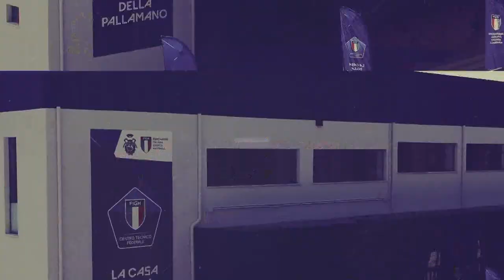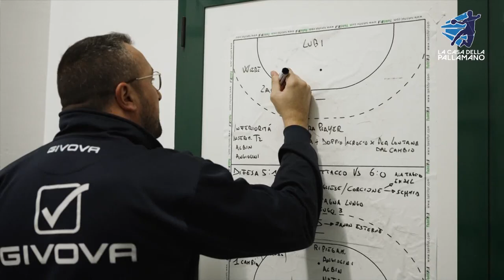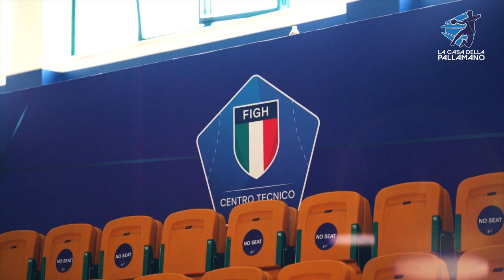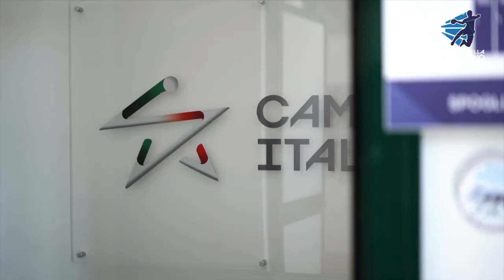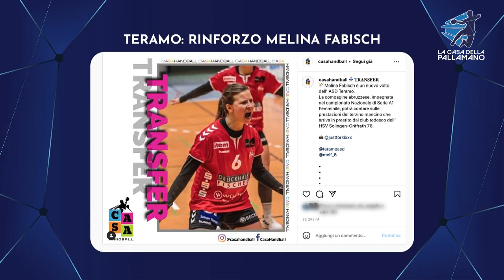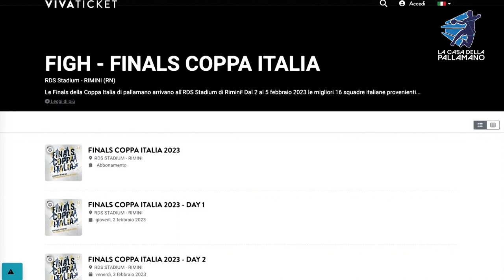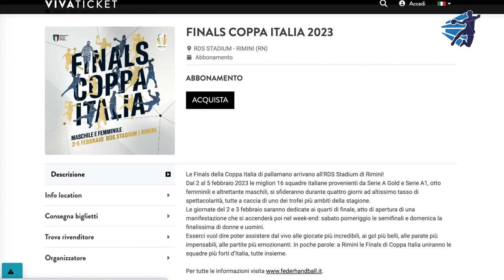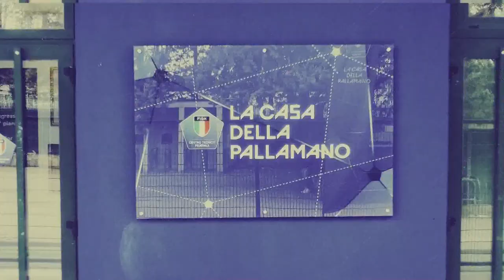La Casa della Pallamano del 20/01/2023